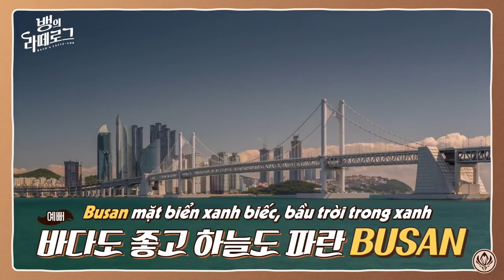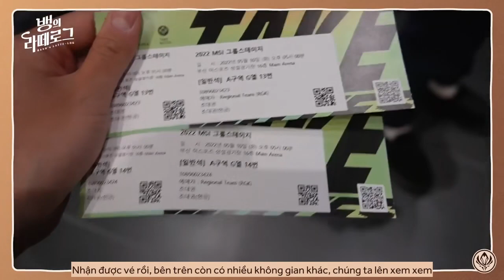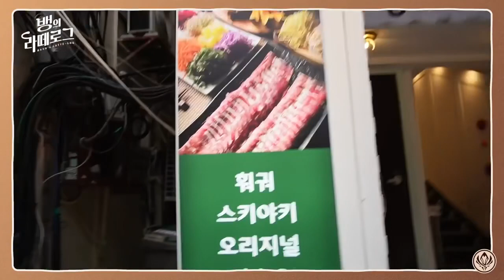[Vietsub] Latte MSI - Dạo quanh MSI cùng Bang (Tập 1)